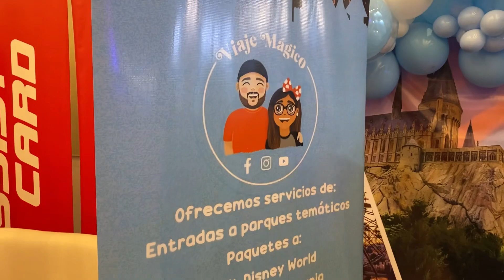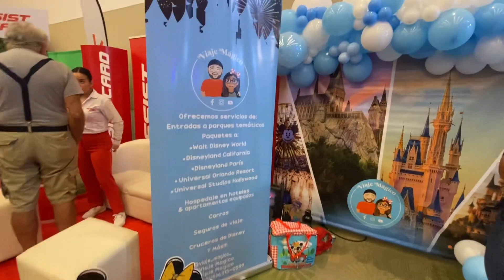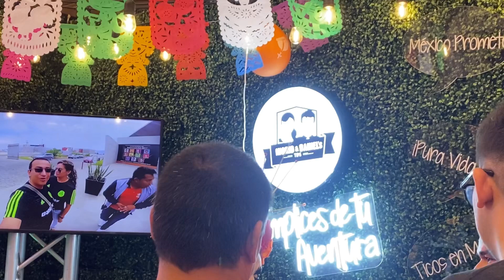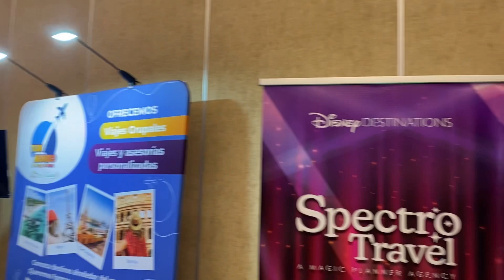PLANEANDO TU PRÓXIMO VIAJE A DISNEY | ASESORES DE VIAJES EN LA FERIA VIAJERA CR 2023 ✈️✨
En este Video te cuento al lado de los mejores Asesores de Viaje ✈️ ¿Cómo Organizar y planear tu próximo viaje al lugar más mágico de la tierra?

Y además si has visto mis videos anteriores, también te recomendamos los servicios especializados de nuestros amigos de Ingrid & Daniel’stips para visitar México 🇲🇽 y disfrutar muchas experiencias ➡️